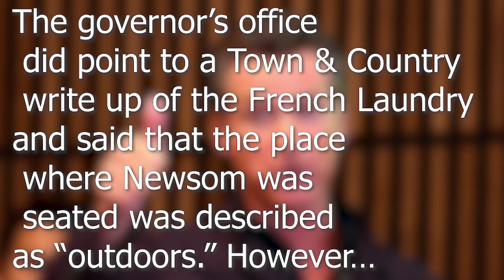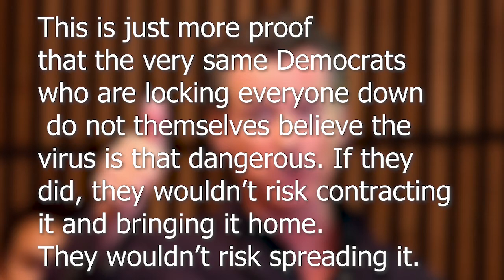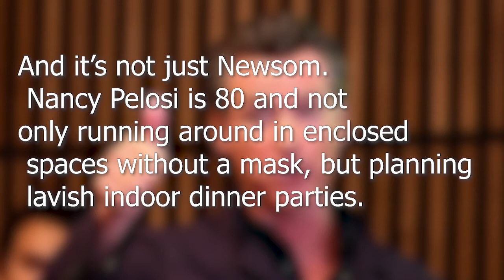Nolte Photos Call into Question Newsom's 'Outdoor' French Laundry Party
When Gov. Gavin Newsom (D-CA) apologized this week after he was caught violating his own social-distancing rules to attend a crowded dinner party, he told the public the dinner party was held in “an outdoor restaurant…”